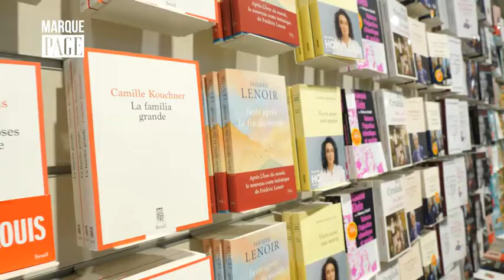Payot - Marque Page - Henry Bauchau - Diotime et les Lions